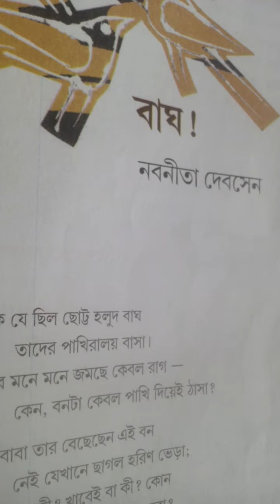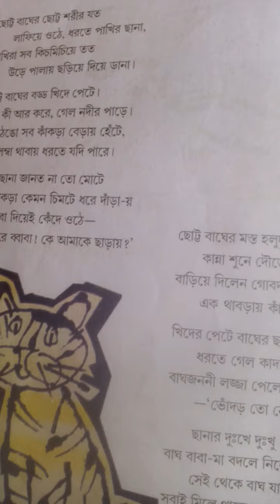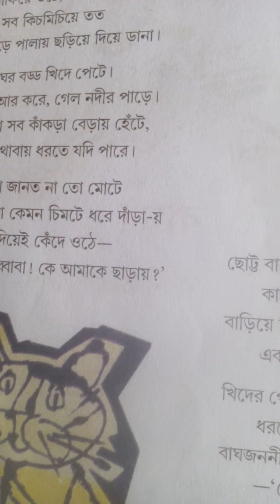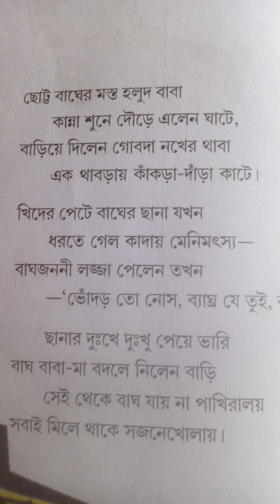Class vi bengali "Bagh" kobita/ বাঘ কবিতা Question answer / Bagh part- 1/ বাঘ কবিতা প্রশ্ম উওর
2nd unit exam.er jonno pora.

Part-2  এর প্রশ্ন উওর এর জন্য নিচের লিংক এ ক্লিক করে বের হবে